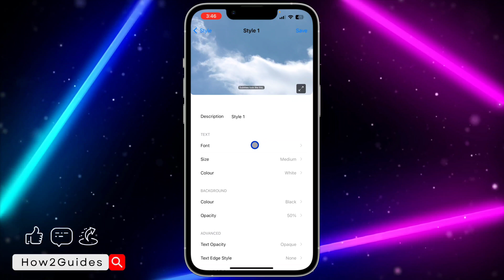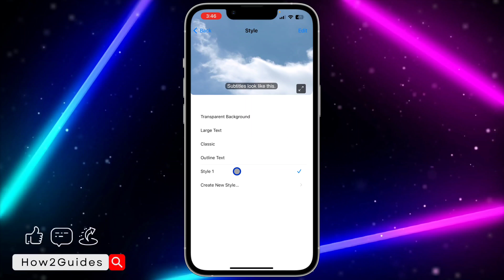How to Increase Captions Font Size on YouTube - Make Subtitles Bigger on YouTube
Discover how to easily increase the captions font size on YouTube and make subtitles bigger with our comprehensive guide! Whether you're struggling to read the subtitles or want to enhance your viewing experience, this tutorial has you covered. Learn simple methods to adjust the captions font size on YouTube and customize your subtitles to suit your preferences. Watch now and enjoy clearer subtitles on YouTube!